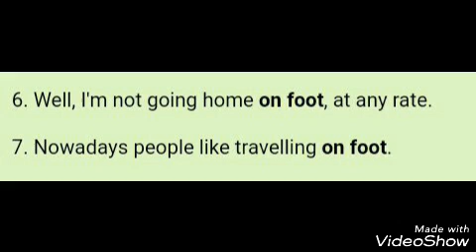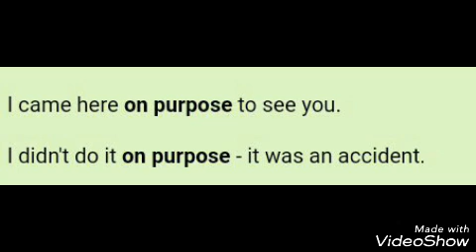Collocations with "on" (examples are from different dictionaries)